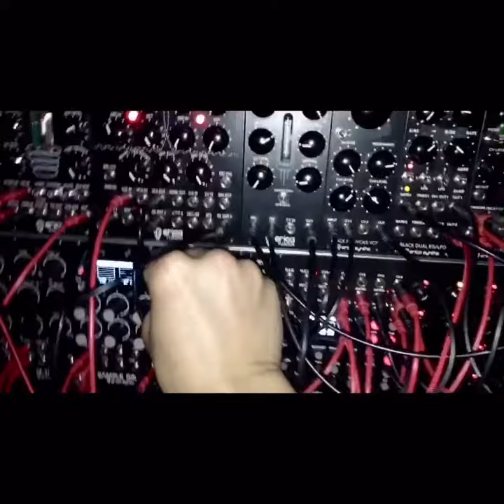MODULAR TECHNO | ERICA SYNTHS TECHNO / FUSION / BLACK SYSTEM MODULES